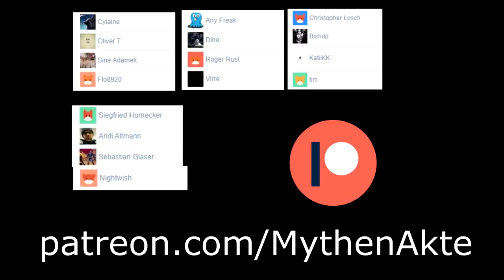5 verfluchte Dörfer, betreten auf eigene Gefahr! | MythenAkte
5 verfluchte Dörfer, betreten auf eigene Gefahr! | MythenAkte

Inhaltliche Quellen: